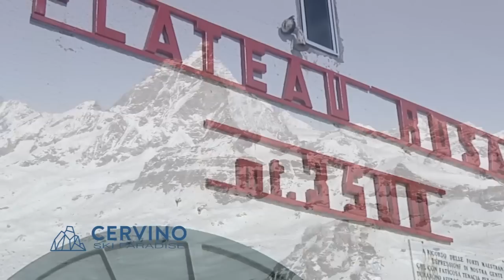Breuil Cervinia Valtournanche Ski Paradise